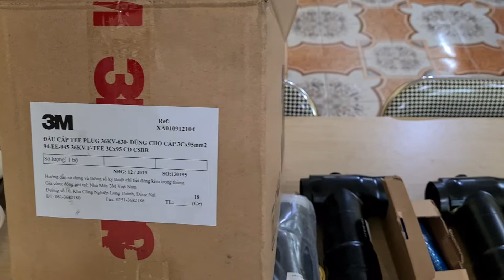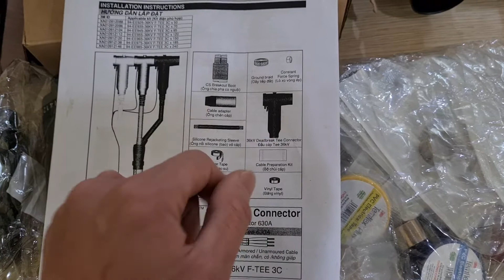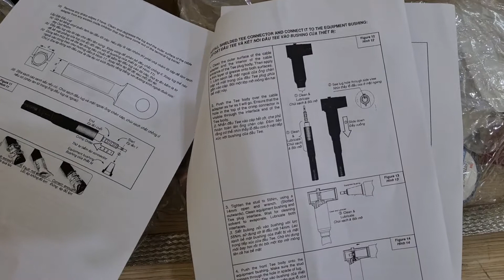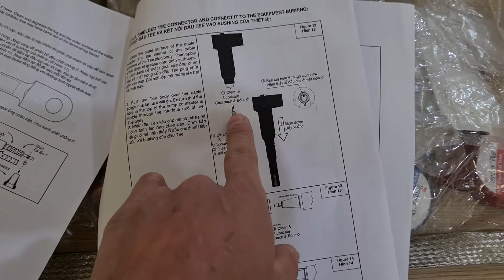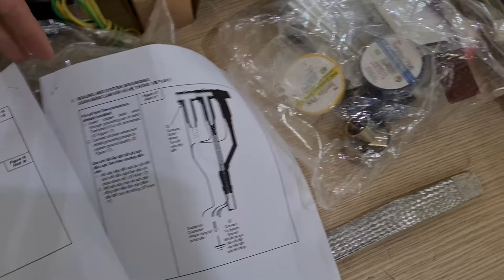Review đầu cáp Tplug 36kV 3M 3Cx95mm2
Giới thiệu đầu cáp Tplug (Tee Plug) 36kV của hãng 3M dùng cho cáp tiết diện 3Cx95mm2 (cáp 3 pha 95mm2).
Himelo - Nhà phân phối chính hãng sản phẩm đầu cáp 3M tại thị trường Việt Nam.